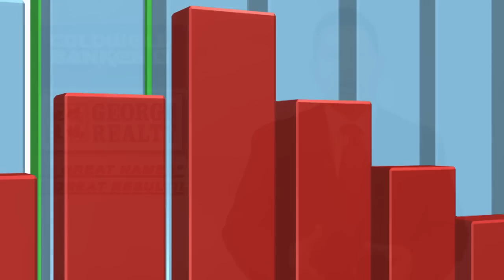Ruben Galvan - Selling Your Home - Listing Video